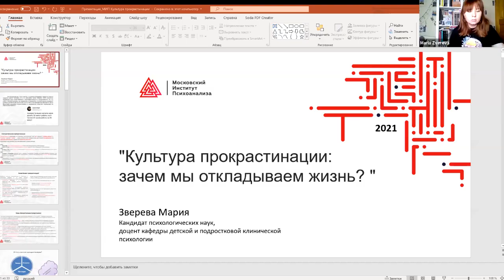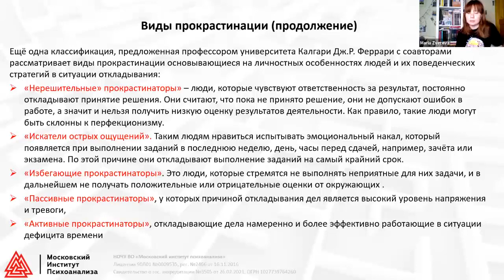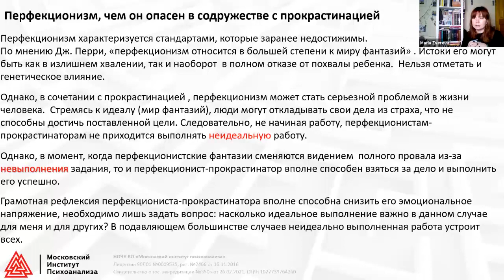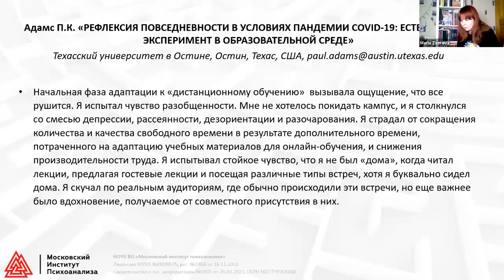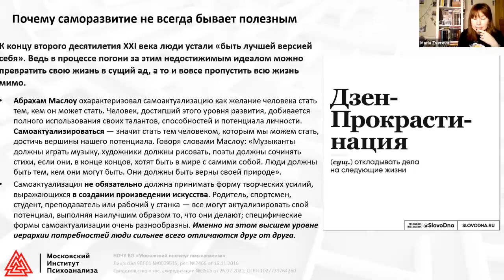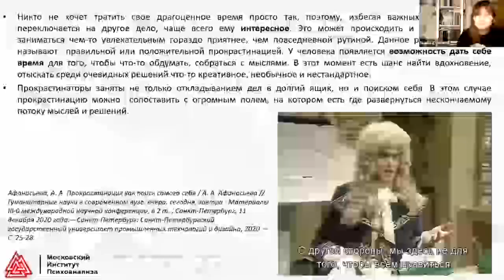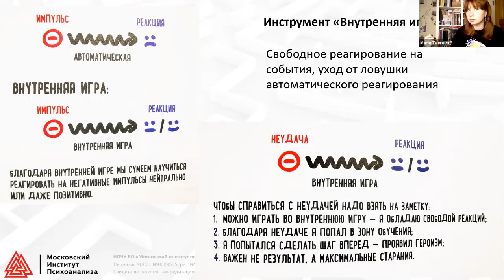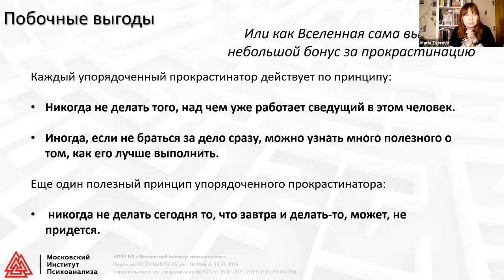Лекция М. Зверевой "Культура прокрастинации зачем мы откладываем жизнь"